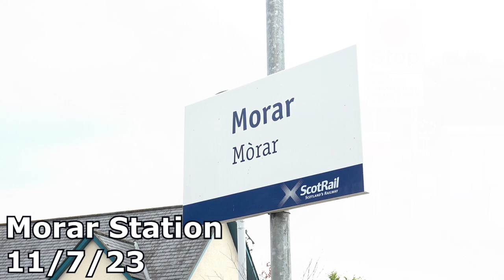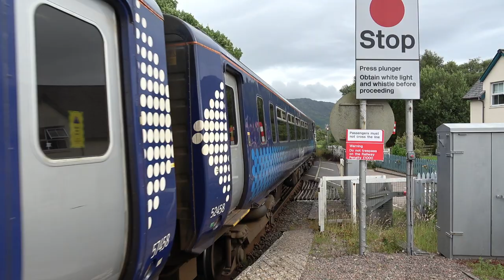Morar Station 11/7/23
Morar Station is located on the Scottish Railway line between Fort William and Mallaig the station is operated by Scotrail.

The Station sees a very infrequent services, with trains heading either towards Mallaig or towards Fort William with some services extending all the way to Glasgow.

Services on the line are operated using Class 156's which are all set to be replaced by brand new Diesel Multiple Units in the coming years these were still in the design stage at the time of filming.